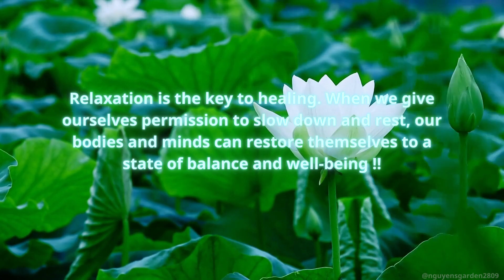Healing music with elegant white water lily scenes | Meditating, relaxing, healing, calming.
Welcome to my healing music channel, where I bring you the perfect blend of soothing melodies and calming visuals. My channel is dedicated to helping you relax, unwind and rejuvenate your mind, body and soul.

My music is carefully curated to soothe your senses and transport you to a peaceful state. Whether you are dealing with stress, anxiety, insomnia or simply seeking a moment of tranquility, the healing music will help you find the calm you need.

But I didn't stop there! I also bring you stunning visuals of elegant water lilies, floating graciously on the water, accompanied by the gentle sounds of nature. These scenes are not only beautiful, but they also have a calming effect on the mind, helping you find balance and harmony within yourself.

So sit back, relax and let the healing music and elegant water lily scenes transport you to a world of peace and tranquility.

Relaxation is the key to healing. When we give ourselves permission to slow down and rest, our bodies and minds can restore themselves to a state of balance and well-being !!

Remember audiences, please adjust your volume for a better experience.

Lam Nguyen.

Relevant hashtags